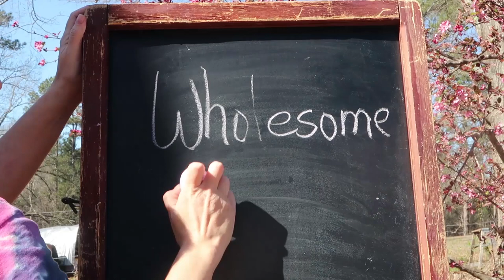Spring is on the Horizon!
We are thoroughly enjoying spring blooms! Garden and Goat update!

Our Incubator and Egg Turner